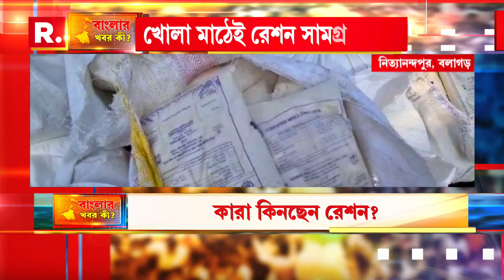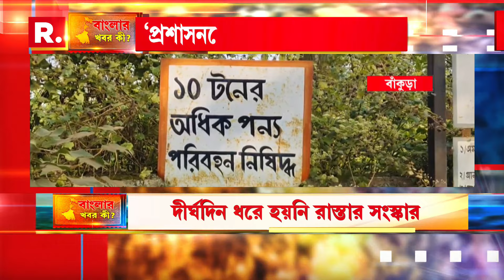বাংলার খবর কী? | Banglar Khobor ki? | 13.12.2023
রিপাবলিক স্বাধীন।
রিপাবলিক নির্ভীক।
আপনিই রিপাবলিক।